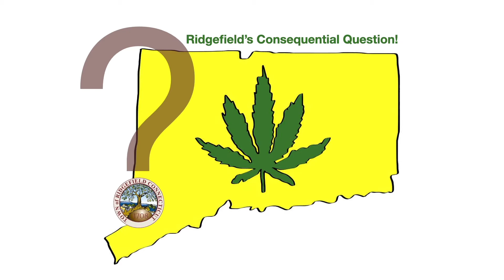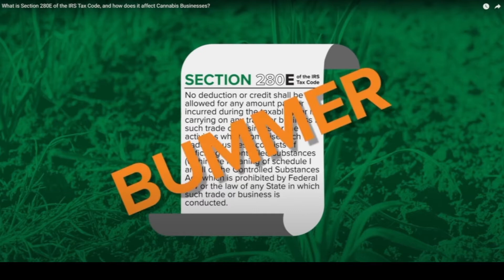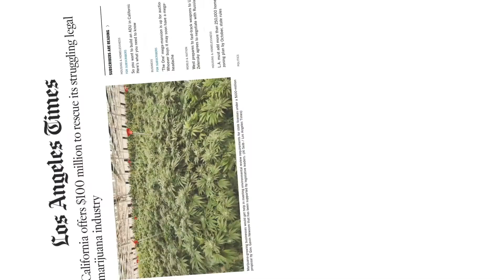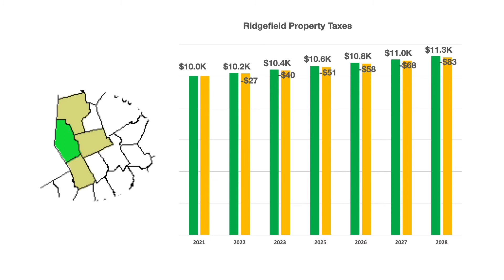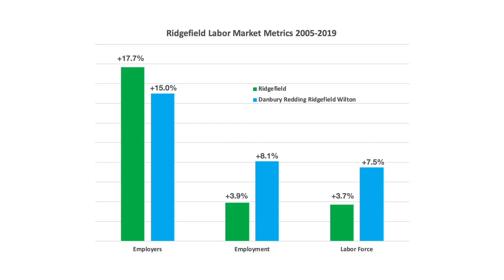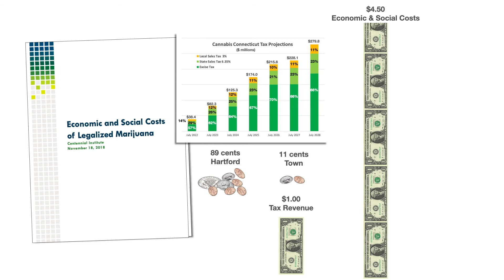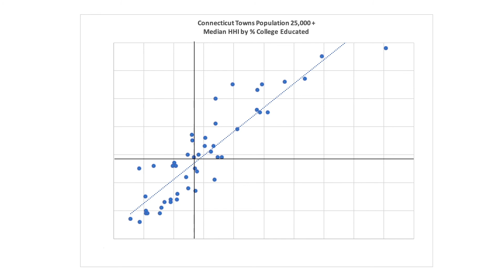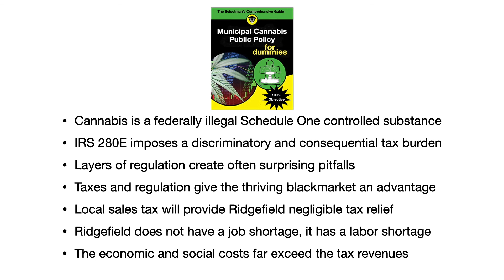Ridgefield Cannabis Question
Like 47 Connecticut towns with populations of 25,000 or more, Ridgefield must decide if it wants  to welcome cannabis businesses into its borders.  Cannabis, though now legal in Connecticut, is still a federally illegal schedule one controlled substance.  As such, it is subject to 280E of the federal tax code.  Thus cannabis businesses can not deduct most business expenses and pay taxes of 70% or more... 3.5 times what legal businesses pay.  This means they are impaired from investing in their business, providing benefits to employees and giving back to their community.  It also, puts State licensed cannabis businesses that are highly regulated and taxed at a disadvantage to blackmarket pot competitors.  Not every legal business is compatible with every town.   Ridgefield leaders must decide if cannabis is suitable for Ridgefield.  This documentary is intended to aid in that decision-making process.